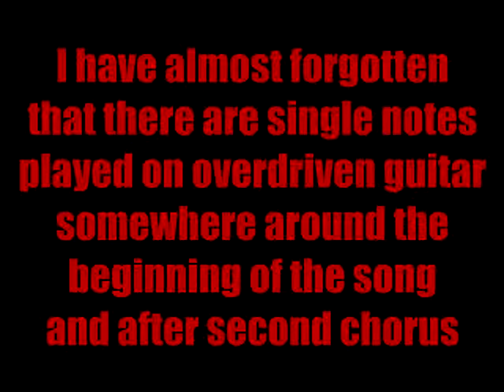[GUITAR TUTORIAL] Serj Tankinan - Ching Chime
SORRY FOR SUCH A POOR QUALITY OF VIDEO but it's the only way I could see if guitar doesn't leave video frame too much.

If you like the tutorial, say thank you to Rachael Hallman who asked me to make it :)